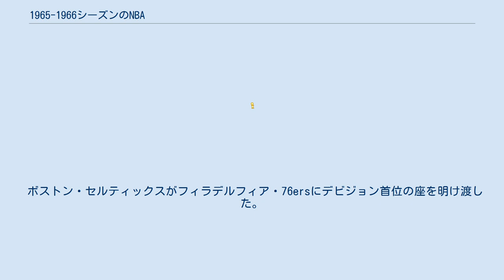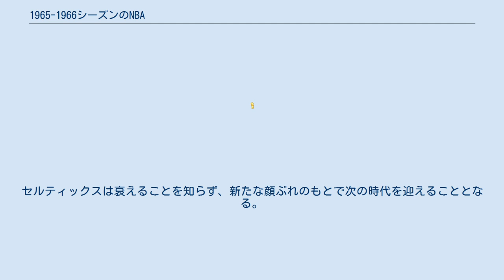1965-1966シーズンのNBA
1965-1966シーズンのNBAは、NBAの20回目のシーズンである。
 ドラフトではフレッド・ヘッツェルが、デトロイト・ピストンズから全体1位指名を受けた。
この年のドラフトは豊作の年で、リック・バリー、ビリー・カニンガム、ゲイル・グッドリッチ、ビル・ブラッドリーと後に殿堂入りを果たす4名の選手が指名を受けている。
またジェリー・スローン、ディック・バン・アースデール、トム・バン・アースデール、フリン・ロビンソンらが指名を受けている。
 ボストン・セルティックスがフィラデルフィア・76ersにデビジョン首位の座を明け渡した。
イースタン・デビジョン首位の座がセルティックス以外のチームに渡ったのは実に10年ぶりのことである。
76ersは加入して2年目のウィルト・チェンバレンを始め、チェット・ウォーカー、ハル・グリアにルーキーのビリー・カニンガムと戦力が整い、レギュラーシーズンのセルティックスとの直接対決でも6勝4敗と勝ち越すなどいよいよその地位を脅かした。
チェンバレンはルーキーイヤー以来のMVPを獲得した。
 10年ぶりにデビジョン首位の座を明け渡したボストン・セルティックスは、10年ぶりにプレーオフ1回戦（デビジョン準決勝）からの参戦となった。
初戦の相手はシンシナティ・ロイヤルズだった。
セルティックスはオスカー・ロバートソンとジェリー・ルーカス擁するロイヤルズに苦戦を強いられ、1勝2敗と先にシリーズ王手を掛けられた。
しかしチームの立て直しに成功したセルティックスは、2連勝を飾ってデビジョン決勝へ進んだ。
 デビジョン決勝でセルティックスを待っていたのは、打倒セルティックスに燃えるウィルト・チェンバレンとフィラデルフィア・76ersだった。
デビジョン準決勝の激戦で疲労困憊の上、レギュラーシーズン中の直接対決では負け越している相手だけに、セルティックスの連覇記録もいよいよ途切れるかに思われたが、蓋を開けてみればセルティックスが4勝1敗であっさりと勝利した。
どうしてもセルティックスに勝てないチェンバレンは弱点のフリースローを徹底的に突かれ、このシリーズでも68本のフリースローを打たされ、28本しか決められなかった。
 ウエスタンからはライバル、ロサンゼルス・レイカーズが勝ちあがってきた。
レイカーズはエースのエルジン・ベイラーが選手生命を脅かすほどの故障を抱えており、このシーズンはそれまでのキャリア平均を大幅に下回る16.6得点9.6リバウンドの成績だったが、プレーオフに入って徐々に調子を上げていき、デビジョン決勝で宿敵セントルイス・ホークスを破って2年連続でファイナルに進出した。
 ファイナル第1戦はベイラーが36得点、ジェリー・ウェストが41得点を記録し、オーバータイムの末にレイカーズがものにした。
その後セルティックスが3連勝、レイカーズが2連勝し、シリーズは第7戦までもつれた。
最後はリーグ最小失点を誇るセルティックスのディフェンス力が、リーグ最多得点を誇ったレイカーズのオフェンス力を封じ込め、95-93のロースコアゲームでセルティックスが勝利し、8年連続の優勝を決めた。
八連覇という金字塔はNBAに留まらず、アメリカのプロスポーツ史の中でも最長記録である。
 不滅の記録を打ち立てたセルティックスは、節目の時を迎えていた。
セルティックスの優勝を全て知る選手はビル・ラッセルだけとなり、さらにこのシーズンを最後にレッド・アワーバックがヘッドコーチから退いたのである。
前年にセルティックスのオーナーでチーム運営を担当していたウォルター・ブラウンが亡くなり、彼の仕事を引き継いだアワーバックは多忙を極め、とてもヘッドコーチとの兼任は続けられなかった。
アワーバックのコーチ辞任により、セルティックスの連覇記録は途切れることとなるが、絶対的な指導者が退いたことで王朝が瓦解したかと言えば、そうではなかった。
アワーバックはプレーオフ期間中に後継者としてビル・ラッセルを指名し、シーズン終了後にはNBA初の黒人ヘッドコーチが誕生した。
さらにこのシーズンのプレーオフで大活躍したジョン・ハブリチェックがセルティックスの新たな主役として台頭し、サム・ジョーンズと共に新たなウィングコンビを形成した。
そしてアワーバック自身は人事...